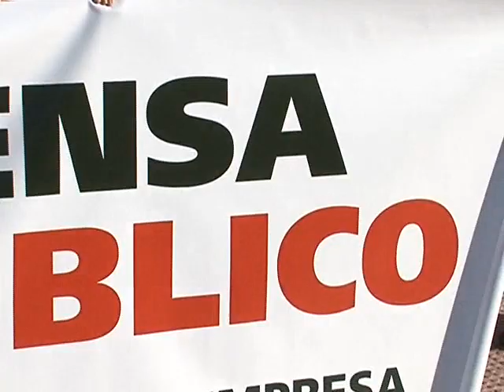Concentracion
LOS SINDICATOS UGT, CCOO Y STE-STAS HAN CONVOCADO UNA CONCENTRACIÓN, ESTA MISMA MAÑANA, A LAS PUERTAS DEL CENTRO DE ASISTENCIA A PERSONAS CON DISCAPACIDAD INTELECTUAL, C.A.D.I.G. ALBATROS, PARA PROTESTAR CONTRA LA JUNTA DE COMUNIDADES. ASEGURAN QUE EL GOBIERNO REGIONAL NO ESTÁ CUBRIENDO LAS VACANTES DE LOS TRABAJADORES EN LOS CENTROS ASISTENCIALES.